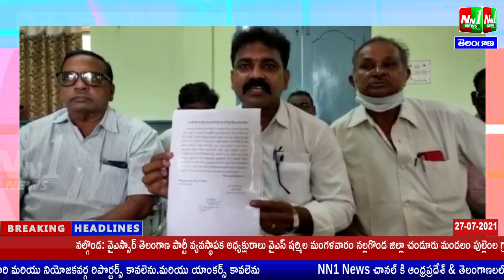పిఠాపురం:పట్టణం అభివృద్ధి కాకుండా అభివృద్ధి పనుల్లో అవకతవకలుగా ఉండడం చాలా విచారకరం.